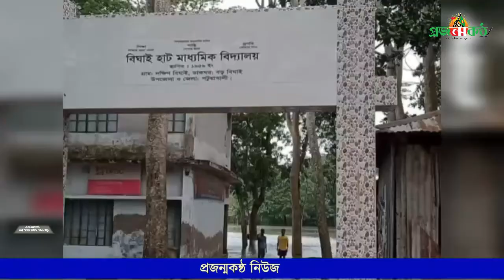উপকূলীয় অঞ্চল পটুয়াখালীতে ঘূর্নিঝড় 'ইয়াসের' তান্ডব! | ক্ষয়-ক্ষতি অনেক ! | Cyclone Yaas Update news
ঘূর্ণিঝড় ইয়াস ও পূর্ণিমার জোর প্রভাবে পটুয়াখালীর পায়রা ও লোহালিয়া নদীর বৃদ্ধি পাওয়া জোয়ারের পানি ঢুকে উপজেলার পাংগাশিয়া, মুরাদিয়ার সন্তোষদি ও দক্ষিণ মুরাদিয়ার নিম্নাঞ্চল প্লাবিত। তলিয়ে গেছে লেবুখালী ফেরিঘাটের গ্যাঙ্গয়ে। পানির চাপে মুরাদিয়া নদীর ওপর নির্মাণাধীন সেতুর অবকাঠামো ভেঙে পড়েছে।

(projonmo kantho Media Limited)" is the Leading 24/7 News Based TV Channel in Bangladesh.